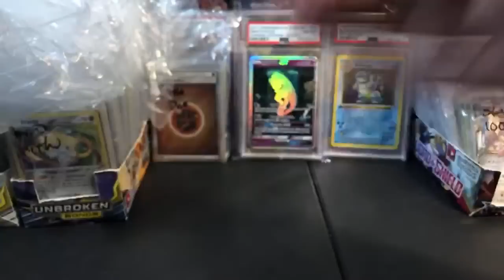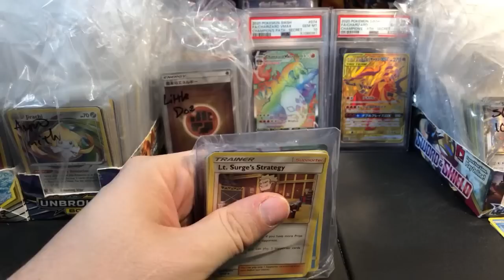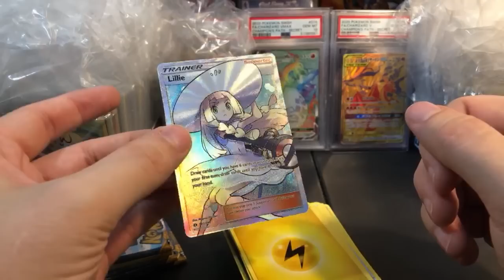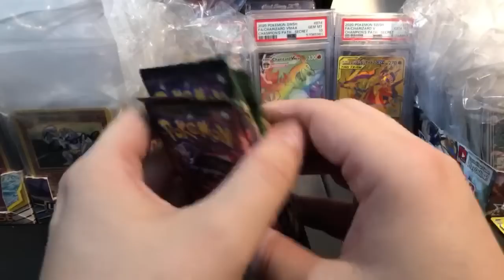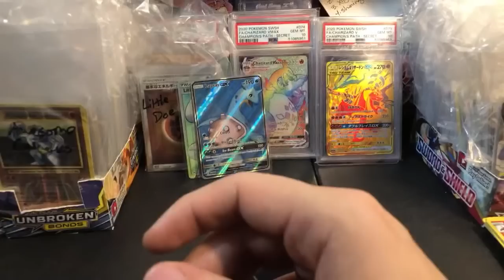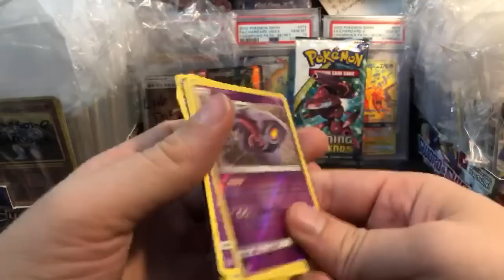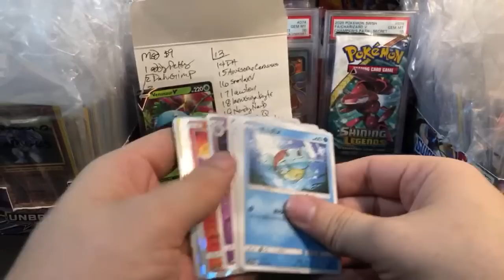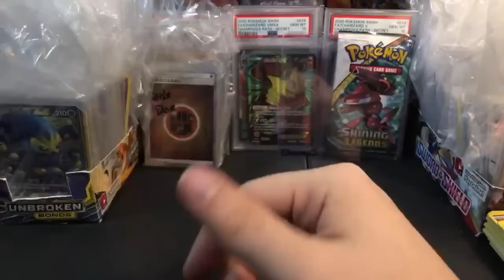dO yOu hAvE sHiNy sTaR V!?!?!? (heavy breathing) | Pokemon Card Livestream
You MUST read those instructions before starting. Thanks

SHIPPING
1. USA FREE - Post a message in the "please ship" channel in Discord when youre ready
2. USA BULK BOX - $14 - Buy this ahead of time and keep all your bulk for 2 weeks minimum
3. International Regular. up to 0.22 kg for $13
5. International FAST. up to 9 kg $55-$70 (calculated)
6. Add on: Live Shipping. $6 - Shipped on Demand while we are LIVE
7. Add on: TCC Rocket Pack. $9 - You can buy these when you get shipped

Custom Booster Small .1 for $20 - Chance for a variety of pulls
Custom Booster Medium 1 for $9 - Chance for a Booster Box
Custom Booster Large 1 for $23 - Chance for Base Set CherryZard PSA 5
Custom TenzenBOX Booster 1 for $14 - 1/3rd of Tenzenberg's modern cards
Custom Booster PSA PreSale 1 for $14 - Testtube Mewtwo Shining Legends, expecting a PSA 9

MODERN
SnS Shiny Star JP. Coming Soon

S&M Unified Minds. Coming Soon [6]
S&M Lost Thunder. Coming Soon [2]
S&M Tag Team All Stars JP 1 for $17
S&M Shining Legends. Coming Soon [1]

XY Ancient Origins 1 for $17
XY Steam Siege 1 for $5 (must combine with another order, or buy a min of 3)
XY Breakpoint. SOLD OUT

VINTAGE
1. Rocket 1st ed English Unweighed (probably light) $780
2. Base Set Japanese Booster (probably light) $715

YUGIOH
NEW Phantom Rage 5 for $20

CARD GRADING
1. Pre-Grade by me. $5 (I tell you which cards to grade)
2. PSA TIER 1. $20 (psa 9 value under $200)
4. PSA TIER 2. $65 (psa 9 value over $200)
5. PSA EXPRESS. $135 (3 weeks turnaround)
NOTE: PSA Says on their own website it could take up to 2 months for them to even accept a box of submissions. Only Express Grading will have a guaranteed turnaround time.